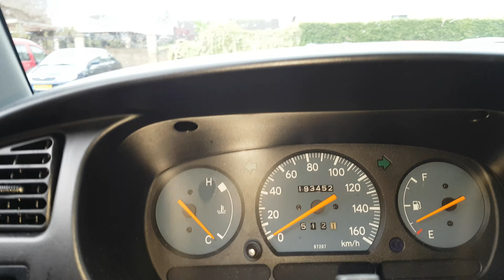marco carso daihatsu cuore apk juni 2021 onderkant gefilmd20200414 0809291